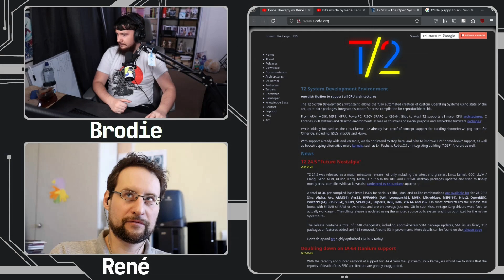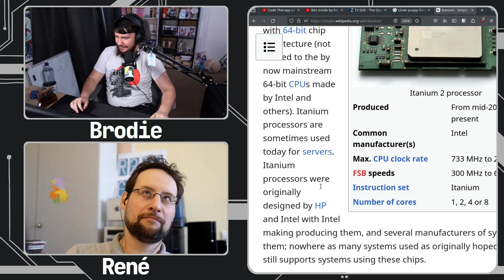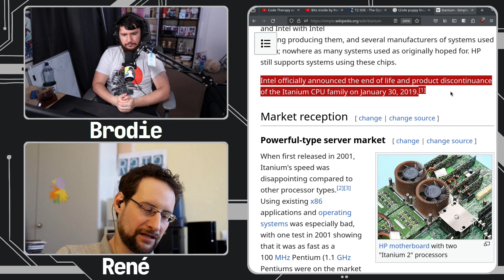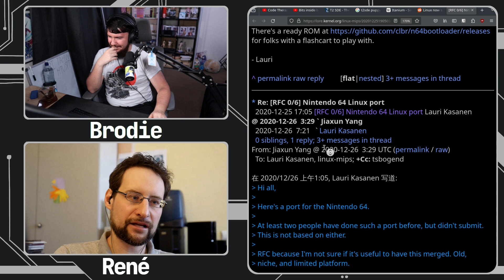The Linux Kernel Keeps Dropping Hardware Support!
If you run mainstream hardware Linux support is great but as of late a lot of older hardware support has been dropped alongside some hardware that's actually kind of new like Itanium.